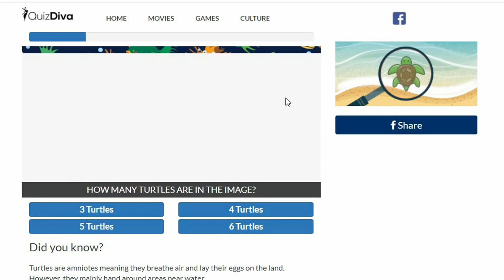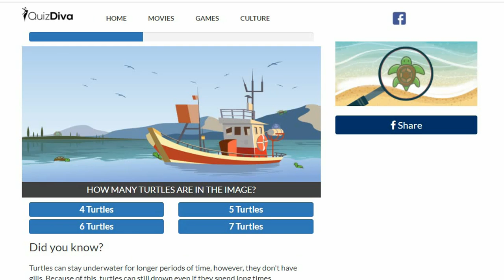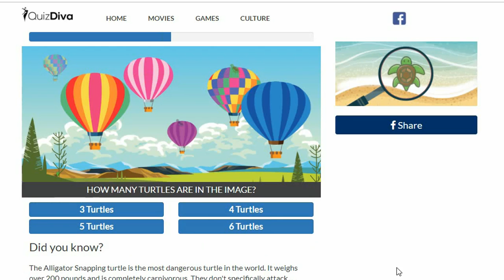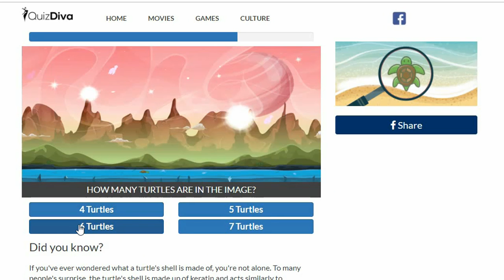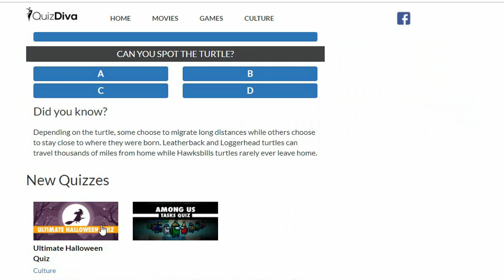Spot The Turkey Quiz Answer with New Updates for Getting 100% Score.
All Spot The Turkey Quiz Answer for Getting 100% Score with new Updates..